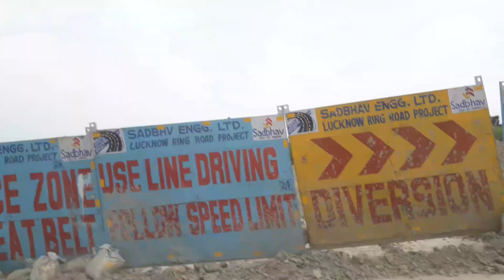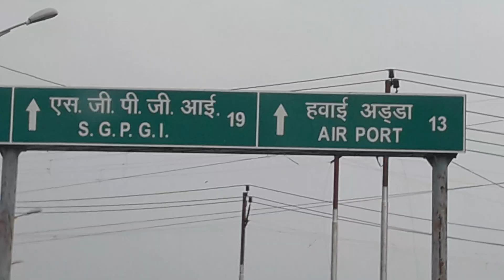Aagra lucknow ExpressWay, Lucknow Views from service line Part-2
RJPAKT Entertainment Is a You tube channale
Dear viewers/(प्रिय दर्शकों )
Please visit to RJPAKT Entertainment Link/
(कृपया RJPAKT Entertainment लिंक पर जाएं)
(सदस्यता लें)
👉click on 🔔 bell icon /
 (घंटी 🔔आइकन पर क्लिक करें)
RJPAKT Entertainment is a You tube channel there are many types of video available you can see all videos. This is an Entertainment channel for everyone, there all content are frees and available for every Body there is no age group matter. Child also can see all videos. @RJPAKT Entertainment/translations
please see all uploaded video.
Provide us Grow tips for our channel, if you have any Tips
(यदि आपके पास कोई सुझाव है, तो हमें हमारे चैनल के लिए सुझाव प्रदान करें)
RJPAKT Entertainment